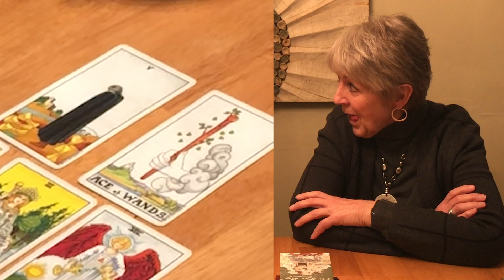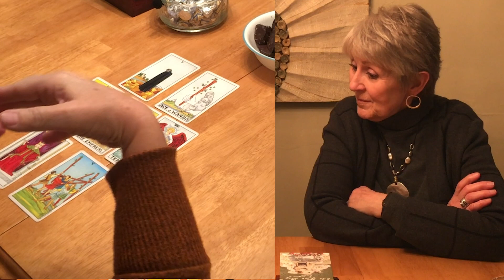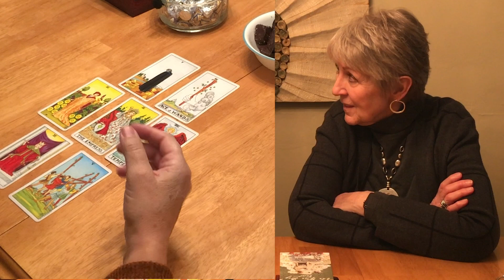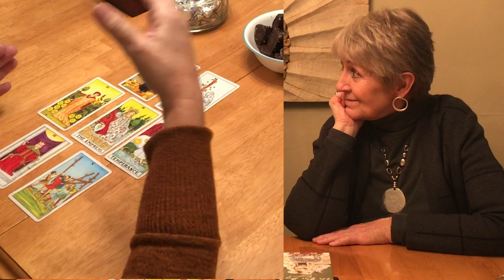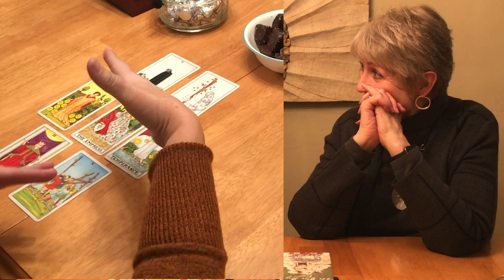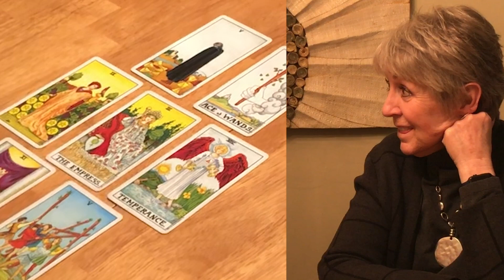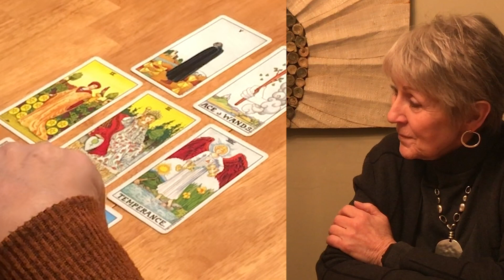Kathy's First Tarot Reading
Cardvoyant Kris provides Kathy with her first tarot reading. This video is one in series presented as an opportunity to see how Kris reads and to introduce new readers and others to the many different ways in which tarot can be used to help us navigate our lives.

This is a community of Tarot learners and all those who appreciate the tool of Tarot that can help anyone tune into their own clairvoyant nature and become a cardvoyant! Positive conversation and questions are welcomed, but let's all try to keep the vibration high and our hearts, minds, and souls in an uplifting and good place.